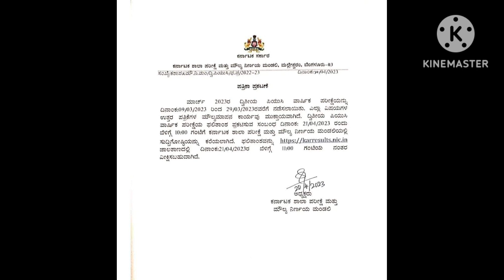PU Exam 2023 ll result announce date ll